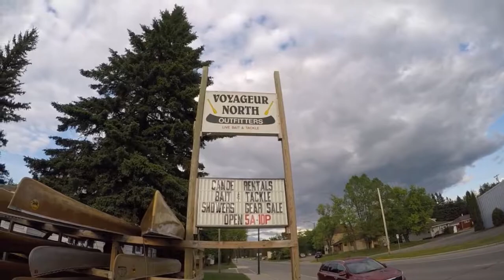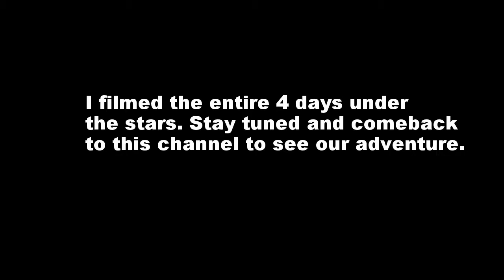Naked and Afraid? One day before insertion.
Boundary Waters, the night before we head to Entry Point 16. More videos to come soon.